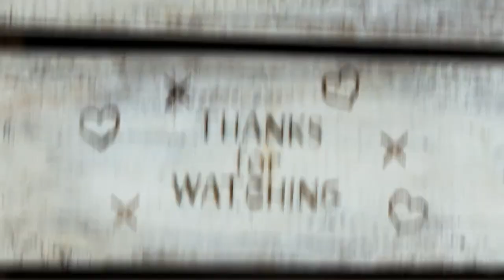51. OPPORTUNITY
#44 OPPORTUNITY doesn't knock twice, it knocks 70 times 7 times .  a # that symbolizes boundlessness

Happy Nova Godina, Nova Godina, Nova Godina!!!
Jan 8th, feast day of Saint Gudula of Brabant, take this opportunity to carry the light of God with you today and let it not be extinguished by the devil.

Episode 44 is about OPPORTUNITY and OPPORTUNITIES of all kinds, missed and realized. Spencer, Verona (Sparkle Plenty) and Frank are ready for your virtual visit. Frank and Spencer have on their Bryn Athyn College shirts.

Make Fridays Fun Again!
Hope and Pray!

Opportunity - a set of circumstances, packaged in a way, that allow something to happen.

In the Forrest Gump movie, Jenny has a prayer "Dear God, Make me a bird so I can fly far, far away from here."

Is opportunistic a bad word or has it just been used in a derogatory way?

"Opportunity comes to the prepared mind." - Charlie Munger

Elon Musk always pounces on opportunities. His Boring Company was the realization of a great opportunity where he produced bricks inside the tunnel he was boring, to create the walls of the tunnel.

Opportunities are everywhere, you don't need to have money to seize them. There are wasted opportunities and missed opportunities but they are not cause for grief. Have faith that the opportunities that were meant for you will come close enough to you so you can catch them.

Pray to the Holy Spirit to guide you to opportunities. Look for them everywhere. Look for opportunities for yourself and for others.

Don't say, 'If you can...'. You Can! With God, all things are possible.

"I can do all things through Christ who strengthens me." - Philippians 4:13

The keyword is opportunity. You might find a job opportunity or provide a job opportunity for someone else. Identify what you want in life and then you will start to see opportunities leading you there, inshallah. A business opportunity doesn't always have to be about financial gain like Elon Musk or Charlie Munger, it could be for spiritual gain. There was an earthquake in Croatia on December 29, 2020. This is an opportunity for you to send help or support there for them. If you are looking for mission opportunities but you cannot travel right now, you can evangelize through postal mail or email. An independent contractor lives off of opportunities, once you get into the habit of looking for opportunities, they will be easier and easier to find. If you are a Christian, take the opportunities that present themselves for you to recruit by example.There is nothing unspiritual about looking for and pursuing investment opportunities. Your financial wellbeing put you in a better position to help others. The Lord will make the way for you to have a meaningful career that you like, just pray about it. There are hidden arbitrage opportunities behind privatization as seen in a groundbreaking case in Hong Kong in 2020 in a "winner takes all" move.

"God opens the door, He doesn't push you through." - Spencer Cartier

YouTube, thank you for giving us this opportunity to talk to the world.

The Holy Spirit leads us and leads people to us, welcome.